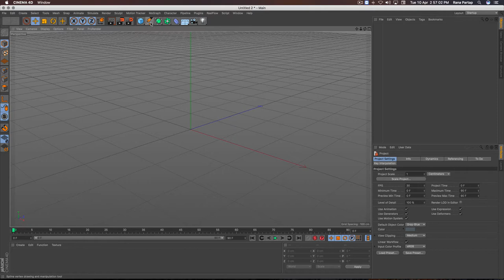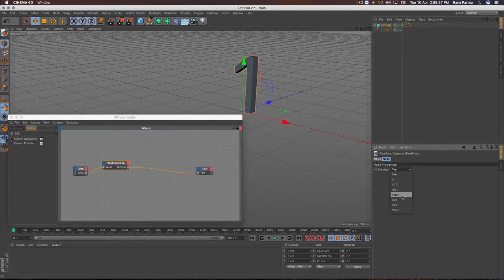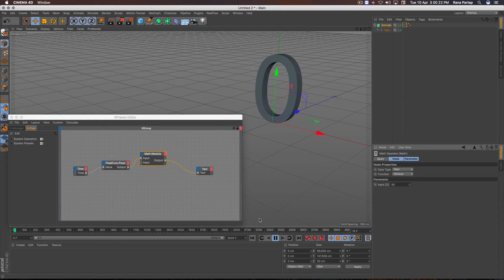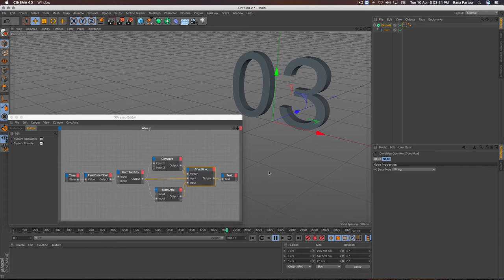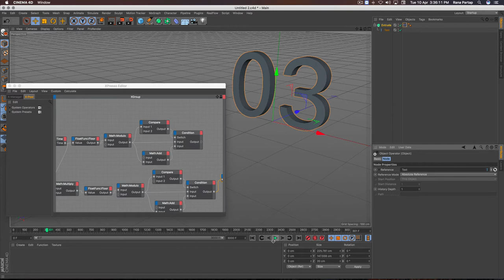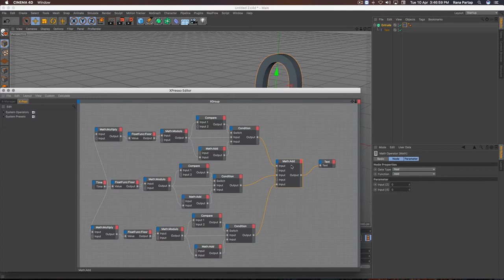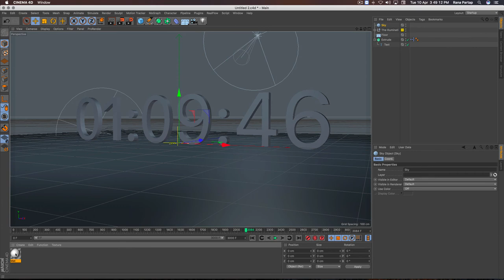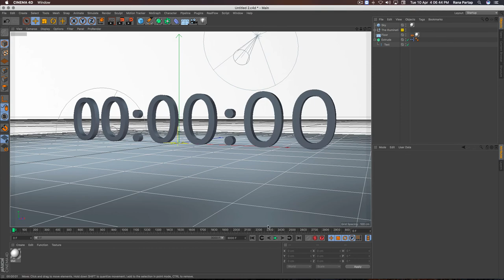Digital Clock, Timer, Countdown Making in Cinema 4D Tutorial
How to make Digital Clock, Countdown timer, or Custom timer for different scenario using Xpresso in Cinema 4D Tutorial, hope you guys find this tutorial so useful and interesting, Enjoy

learn Online free Animation, Designing Software training with details tips and tricks Like Corel Draw, Adobe Illustrator, Photoshop, Combustion, Cinema 4D, After Effect, Word, Excel, Powerpoint, Indesign, Mocha, Final Cut Pro. Cinema 4D Tutorials,